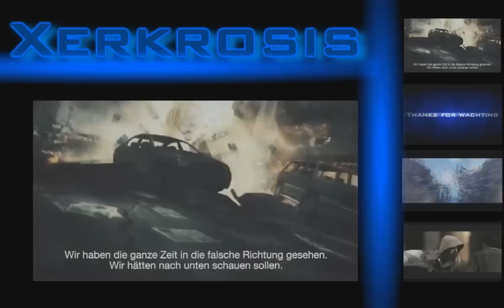Epic Trailer Music | 1. Mai Special - 150th Video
Dieses Video ist mein 150. hochgeladenes Video! Da dachte ich mir, warum fasse ich nicht all meine Trailer Music - Videos zusammen, geschmückt mit einem kleinen Intro und einer Übersicht und das hochgeladen an der Maifeier.

Eine große Arbeit ist es nicht, da es nicht gerade mein 1000. Video ist. Vorallem ist die Maifeier keine alzu besondere Feier.

Die Musikvideos sind geschnitten. Jeweils der Anfang und das Ende fehlt!

Die Spiele, die darin vorkommen sind:
- "Crysis 2" von Crytek und Electronic Arts
- "World of WarCraft" von Blizzard Entertainment und Vivendi
- "Assassin's Creed" von Ubisoft Montreal und Ubisoft

Die verwendete Musik ist von Audiomachine und Immediate Music. Den Titel seht ihr am Anfang des jeweiligen Videos.